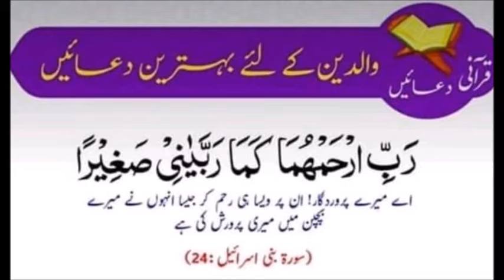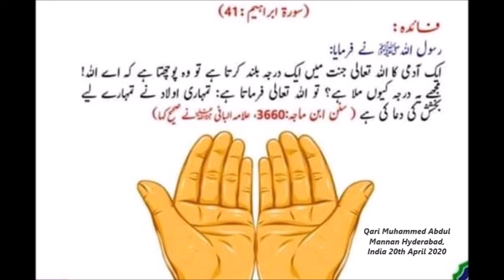Dua for parents - Qari Muhammed Abdul Mannan, Khateeb Masjid Hibatul Jabbar, Hyderabad, India